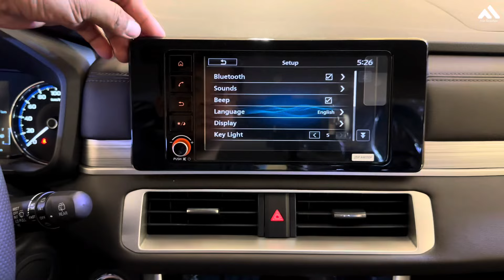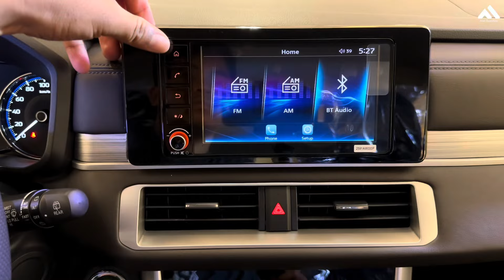New 2024 Mitsubishi Xpander Review And Exterior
Mitsubushi Motor cambodia
- Showroom Location : #128, Russian Blvd, Sangkat Toek Thla, Khan Sen Sok, Phnom Penh, Cambodia